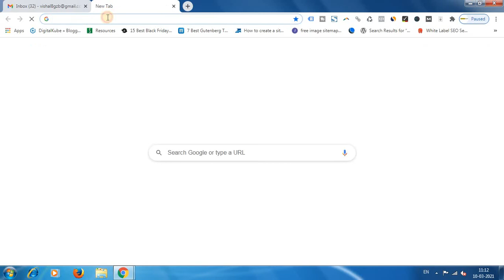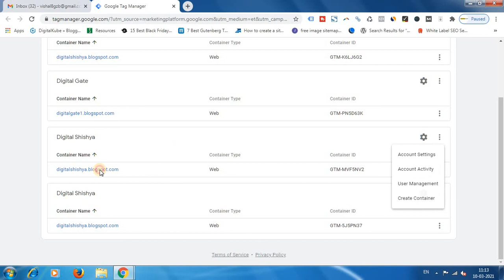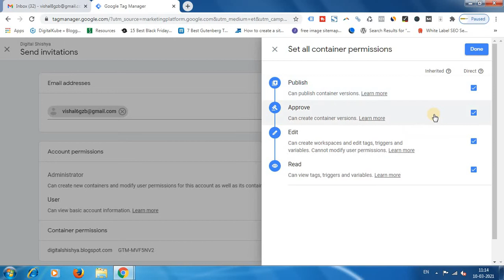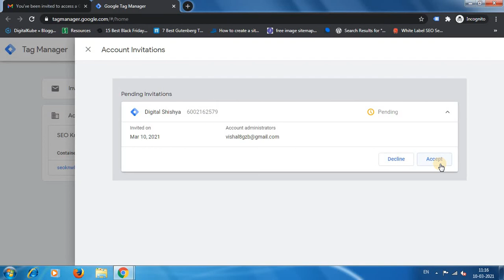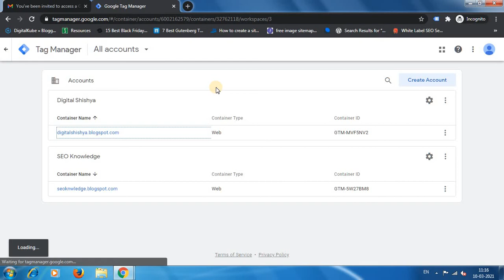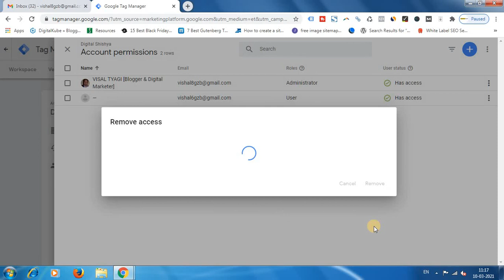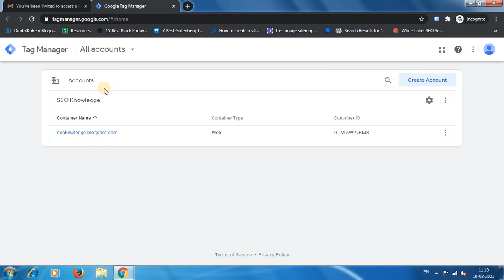How to Add & Remove User in Google Tag Manager Account in Hindi | Grant User Access in GTM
In this video tutorial, you will learn how to add & remove users in Google Tag Manager Account in Hindi. It is a beneficial feature if you have a workload then you can give another user to access your Google Tag Manager account.  So let's start!

About this video:

You can easily add & remove user access in Google Tag Manager Account.

a. Follow these steps to adding a user in Google Tag Manager;

1. Login into your Google Tag Manager Account and choose the account or container for giving access to other users.

2. Go to Admin and click on User Management.

3. You will see the users & administrator in the account. For adding the users in GTM, click on the "+" sign.

4. Put the Gmail Id of the other user and click on Container Permission. Choose All the Permissions such as Publish, Approve, Edit, and Read. Click on Done.

5. Click on Invitation.

6. An invitation will be sent to the user's Gmail Id and the user have to open that email and click on "Open Invitation in Google Tag Manager" for granted access. Click on Invitation.

7.  You will see the Google Tag Manager account and click on Accept.

A user will be successfully added to the Google Tag Manager Account.

b. For removing the user access from Google Tag Manager, follow these steps;

1. Go to User Management in the Admin section.

2. Click on the three dots in front of user details.

3. You will see Remove Access on the second position.

4. Click on Remove Access.

The user access will be successfully removed or the user will be successfully deleted from Google Tag Manager (GTM) account.

Keep supporting us by liking and sharing our Youtube video.
Time:

00:00 Introduction
00:41 Choose your Google Tag Manager Account
01:17 How to Add User in Google Tag Manager Account & Grant User Permission
04:37 How to Remove or Delete User in Google Manager Account
06:07 Conclusion